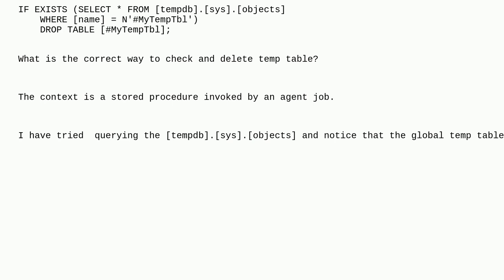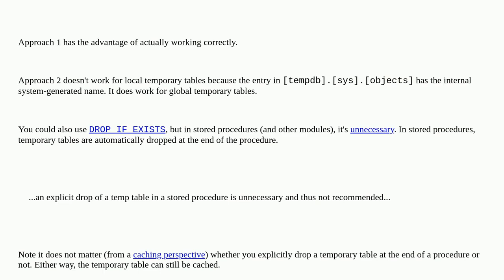Dba: What is the correct way to check and delete temp table?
What is the correct way to check and delete temp table?

A special thanks goes out to the awesome community

  sql-server temporary-tables sql-server-2019 drop-table